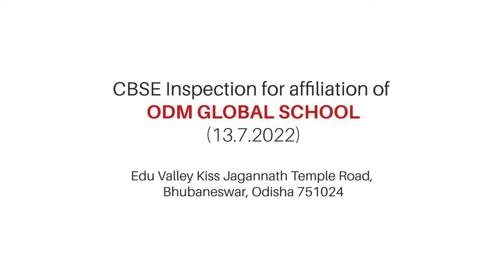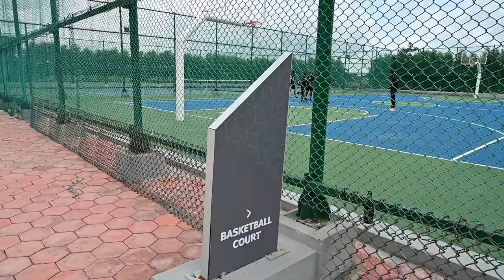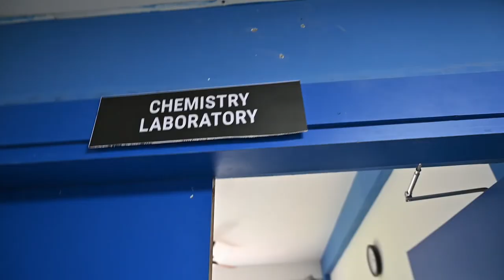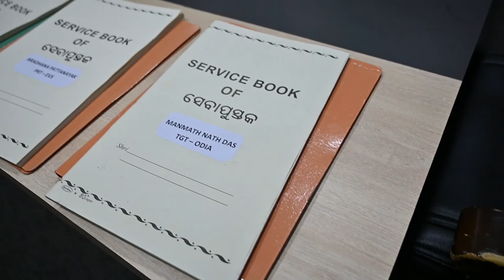CBSE INSPECTION FOR AFFILIATION OF ODM GLOBAL SCHOOL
The video contains the recording of the CBSE inspection for affiliation of ODM Global School.